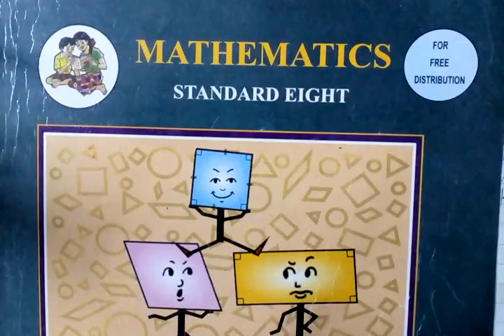VIII Maths: Chapter 12. Equations in one variable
Practice set 12.1 (Que no 2)